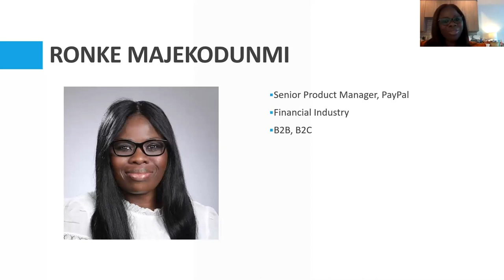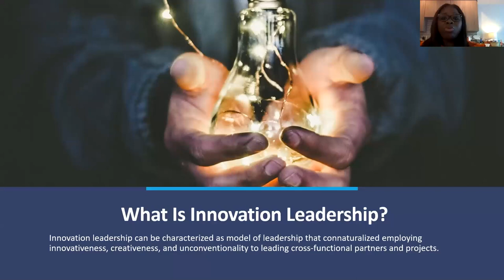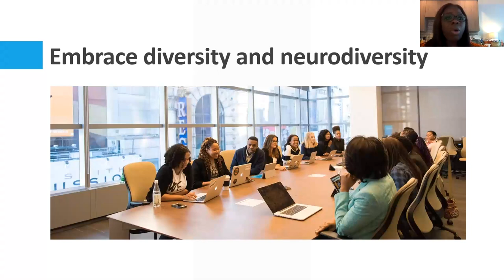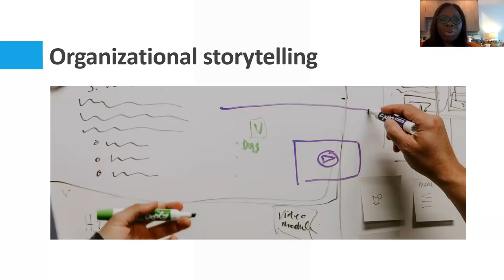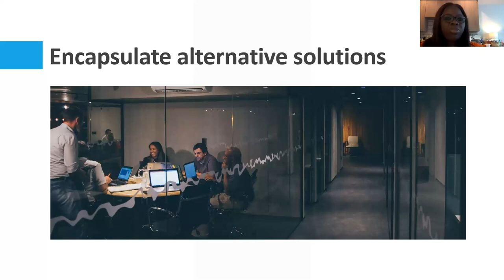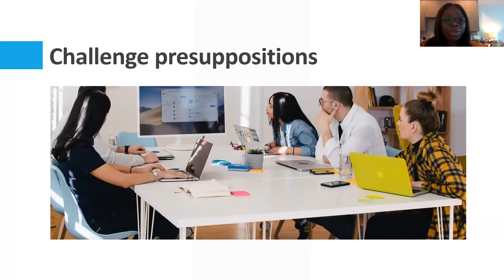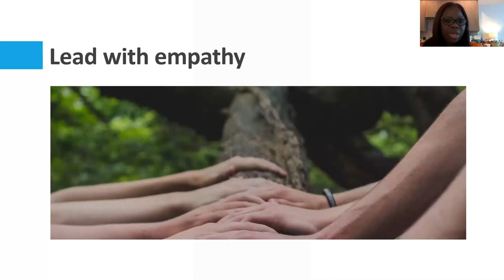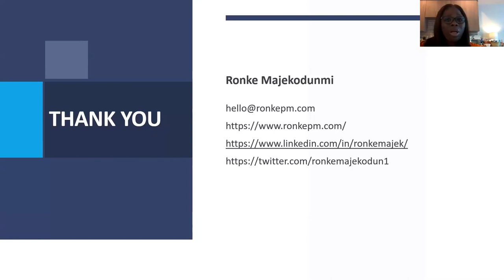Webinar: Innovative Leadership Is Product Management by fmr PayPal Sr PM, Ronke Majekodunmi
ABOUT THE SPEAKER:
Ronke has been in the world of Product Management for years now, and she has never looked back. Curating products that help bring a company’s vision to life is what she loves to do. Throughout the years, she has led successful teams that develop outstanding, customer-centric products at companies including PayPal. She is currently working at Promevo as their Director of Product.